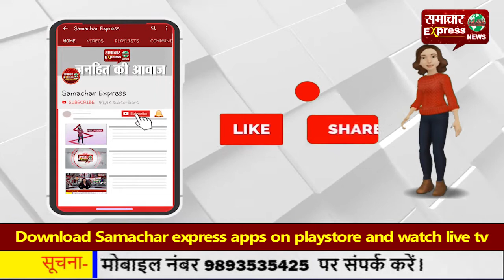कर्मचारियों ने सडक़ों पर उतरकर खोली सरकार की पोल, की नारेबाजी!